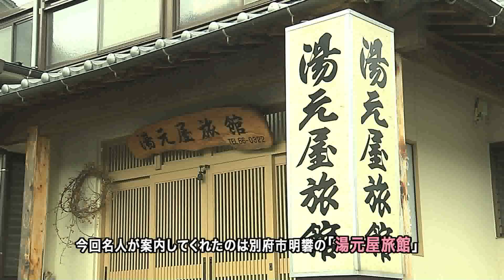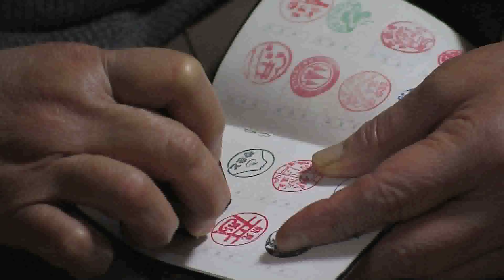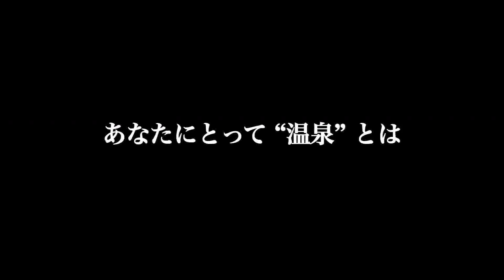おおいた温泉道 土谷雄一さん 別府市明礬・湯元屋旅館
「これこれ、このお湯が最高なんよ」
　別府市明礬の「湯元屋旅館」の内湯へと案内してくれたのは、温泉巡りのスタンプラリー「別府八湯温泉道」の第一人者である土谷雄一名人（４７）。数多くの温泉に通じた名人の声が弾んでいる。別府でも珍しい泉質の「酸性—アルミニウム—硫酸塩泉」に期待は高まるばかりだ。
　お湯の色はグレー。多種多様な温泉が自慢の別府八湯でもなかなかお目にかかれない。この色合いは泥に由来していて、湯船の底には粘土のような温泉成分が積もっている。「ｐＨ１・８の強い酸性やけん、染みるで」。好奇心のままにお湯を少しなめると、カボスの上をいく酸っぱさ。かすかな渋味も潜んだ深みを感じた。
　ゆったりと目を閉じた土谷名人が深く息を吸い込んで言った。「ガスのような臭いがするやろ」。運動会で使うピストルの火薬の香りもよぎった。いやいや、やはりゆで卵？。ワインを吟味するソムリエの気分でしっくりくる言葉を探していると、あっという間に長湯になった。
　湯の街・別府に暮らす土谷名人にとって、温泉はあくまで一日の汗を流すためのもの。８８カ所のスタンプを集めると名人になる温泉道を４４巡し、王位名人となったのも、日々の入浴の積み重ねの結果だ。
　だからこそ、強酸性でせっけんが泡立たない湯元屋での入浴は、土谷名人にとって特別な時間。五感を研ぎ澄まして、体中で温泉の個性を楽しむための入浴なのだ。
　「明礬温泉では、隣の宿でも泉質が全く違うんよ」。創業１３０年を超える湯元屋を切り盛りするおかみの加藤信子さん（６９）は言う。小さな宿の経営は楽ではないが、「この温泉を守るために旅館を続けているようなものね」。若おかみの吉良美智代さん（４５）と顔を見合わせて笑った。

　「おんせん県おおいた」の魅力は、日本一の湧出量や源泉数をベースにした温泉の「多彩さ」だ。温泉地ごとの特長に加え、一つ一つの温泉にも違いがある。単純泉、硫黄泉といった１１種類の泉質分類には収まりきれない、複雑微妙な違いを楽しむ湯巡りの世界に、温泉道名人が誘う。

　つちや・ゆういち　大分市出身。車椅子利用者の温泉入浴介助を手掛けるＮＰＯ法人「ゆぴあ」理事長。ＪＲ九州による「九州温泉道」対象施設の選者も務める。

データ
　湯元屋（ＴＥＬ０９７７・６６・０３２２）は不定休。立ち寄り湯の受付時間は午前１０時から午後８時。湯船は内湯と露天の２カ所。５０分で１人４００円（小学生以下２００円）。